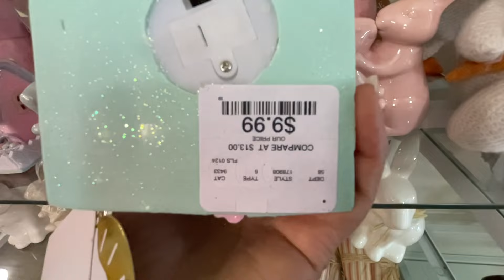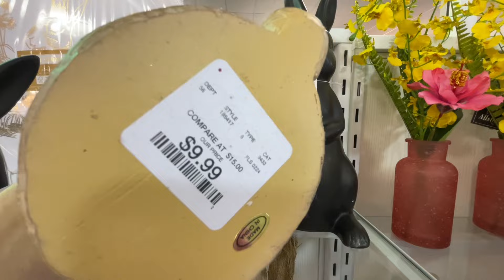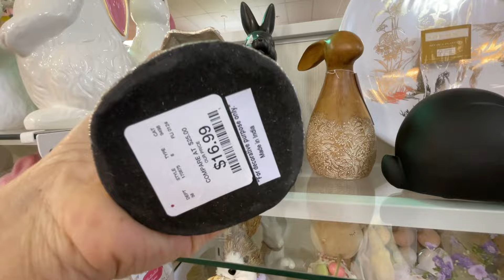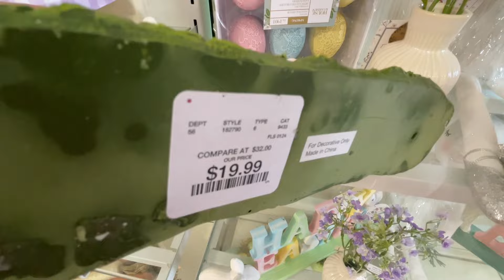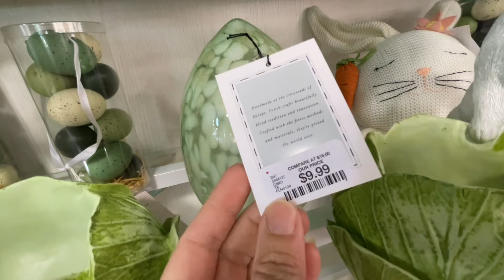HOMEGOODS EASTER DECORATIONS 2024 | SHOP WITH ME 2024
Store walkthrough with me to HomeGoods, Tjmaxx, Walmart, Target, Marshalls, Hobby Lobby, Nordstrom Rack, Big Lots, Goodwill and others.